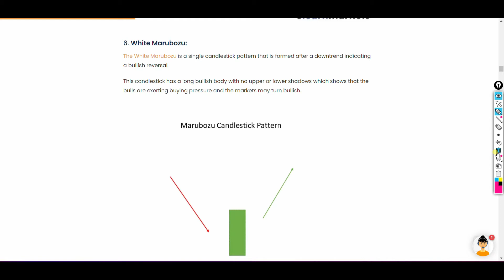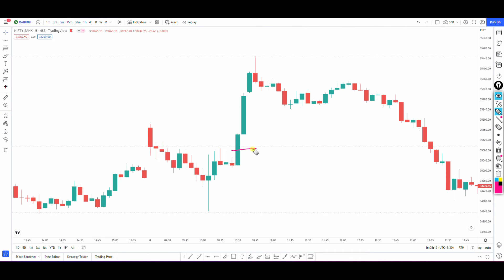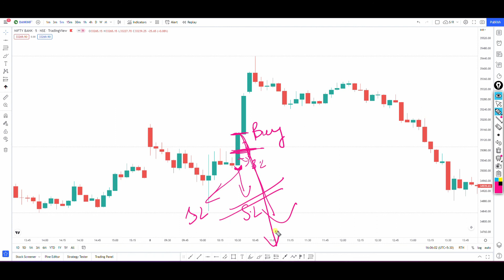What Is Bullish Marubozu CandleStick And How To Trade || Part - 09 ||Basic To Advance Series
SCANNER LINK :-